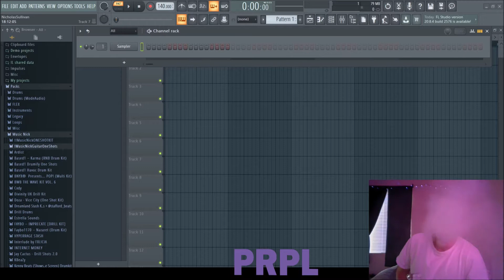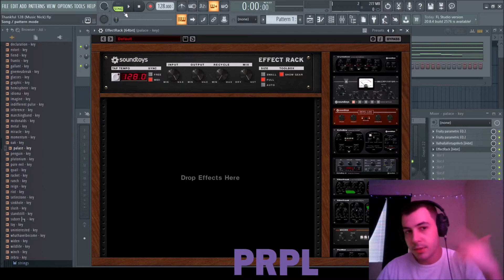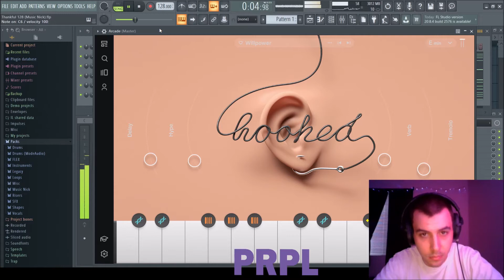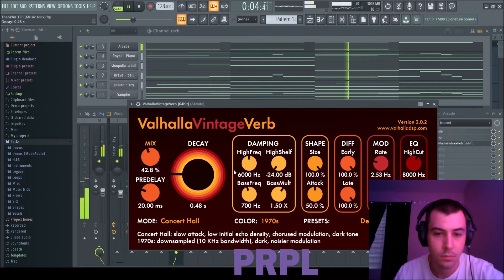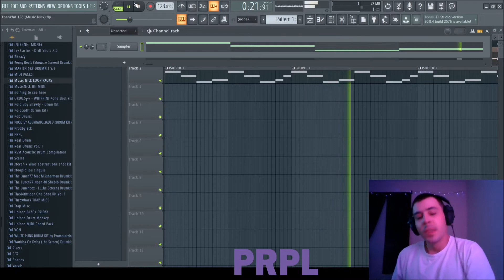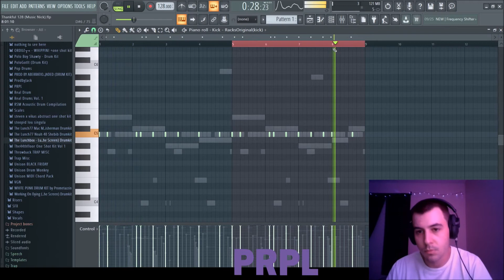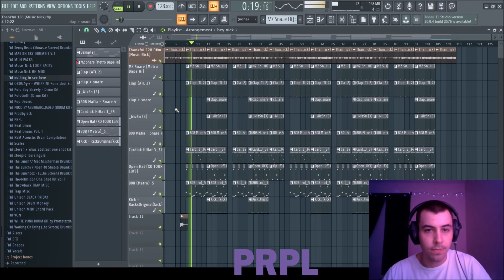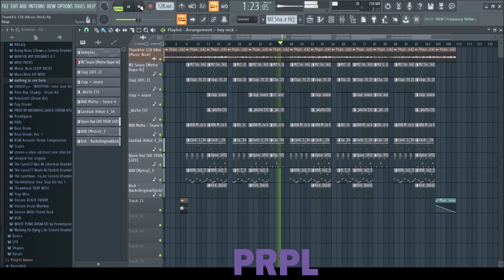How to Make FIRE Melodies with One Shots | MAKING A BEAT WITH ONE SHOTS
MUSICNICKBEATS.com